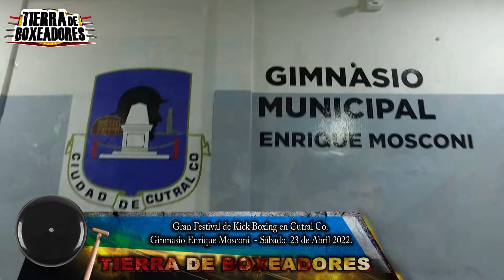3° Combate Kick Boxing Aldana Navarrete Vs Brisa Sosa 23 04 22 Cutral Co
GRAN VELADA DE KICK BOXING EN CUTRAL CO
Sábado 23 de abril desde las 20.30hs en el gimnasio Enrique Mosconi. 22° evento que realiza Eduardo Leiva, presidente de la Asociación  Civil Patagónica de Deportes de Combate,  es el  4° evento que se realiza en la Ciudad de  Cutral Co